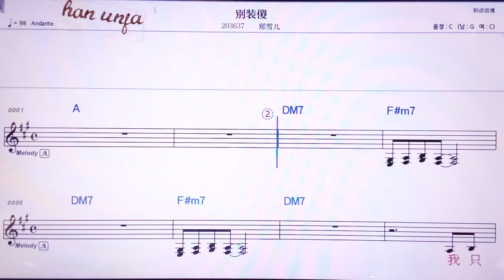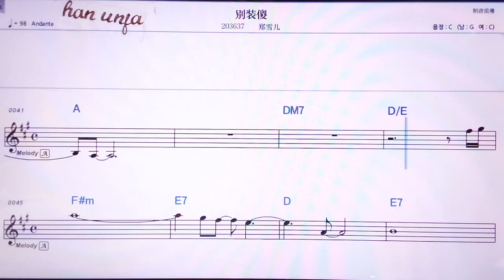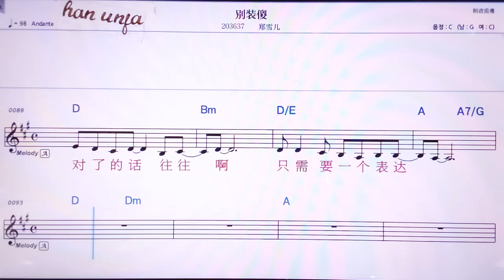💖비에쭈앙싸/쩡쉬에얼 👍MR,노래방, 악보, 코드,Karaoke With Sheet Music